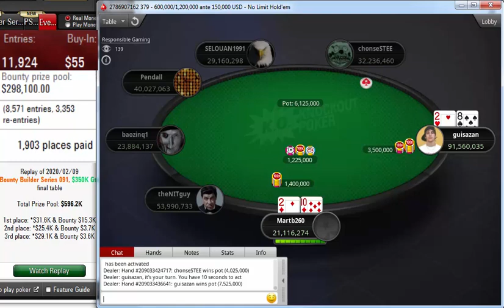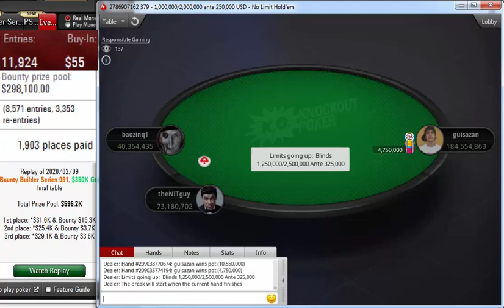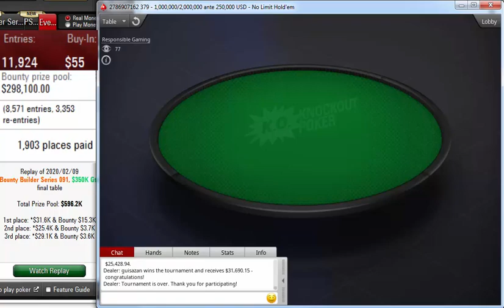Replay | Final table PokerStars Bounty Builder Series 091: $55 NLHE [8-Max], $350K Gtd Feb 09, 2020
guisazan
baozinq1
theNITguy
Pendall
SELOUAN1991
chonseSTEE
Martb260
1manii
viandot